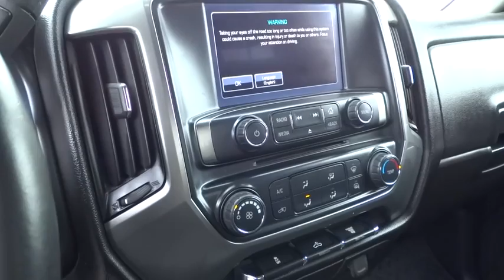2016 Chevrolet Silverado 3500HD Carson City, Reno, Yerington, Northern Nevada, Elko, NV P14712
2016 Chevrolet Silverado 3500HD
2016 Chevrolet Silverado 3500HD LT - Stock#: P14712 - VIN#: 1GC4KZE85GF153110